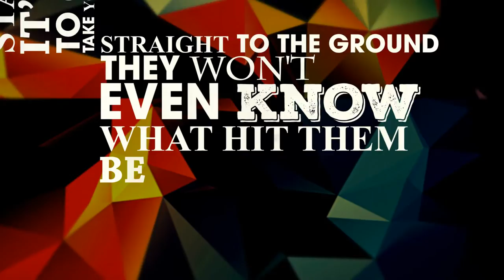Practical Wing Chun rap - "Structure over Strength"